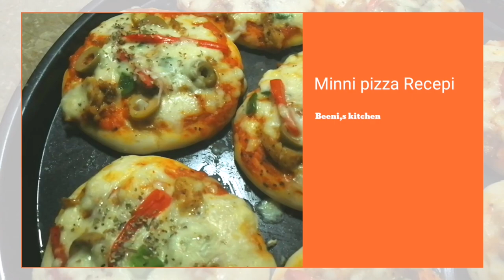Mini pizza Recepi /best pizza for kidz by cook with beeni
Aoa my utube family hope u all are doing well,
today i present you mini pizzas , this is most favourite pizza of children ,its perfect taste wise and all in one ,must try at home hope u enjoy.👌

 beeni,s kitchen and vlogs